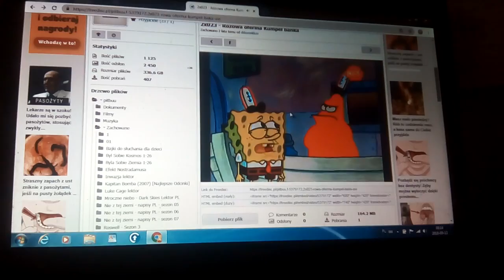Patryk odbiera telefon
To jest od SpongeBoba.